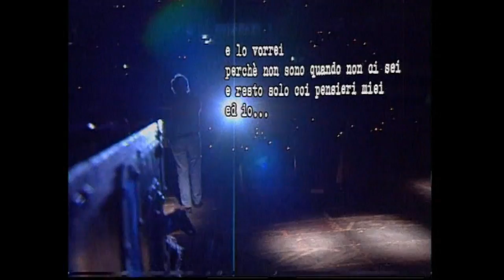Francesco Guccini - 08 - Vorrei (Live Firenze 1997)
Brano musicale, senza dialoghi: 0:57

Vorrei conoscer l' odore del tuo paese,
camminare di casa nel tuo giardino,
respirare nell' aria sale e maggese,
gli aromi della tua salvia e del rosmarino.
Vorrei che tutti gli anziani mi salutassero
parlando con me del tempo e dei giorni andati,
vorrei che gli amici tuoi tutti mi parlassero,
come se amici fossimo sempre stati.
Vorrei incontrare le pietre, le strade, gli usci
e i ciuffi di parietaria attaccati ai muri,
le strisce delle lumache nei loro gusci,
capire tutti gli sguardi dietro agli scuri

e lo vorrei
perchè non sono quando non ci sei
e resto solo coi pensieri miei ed io...

Vorrei con te da solo sempre viaggiare,
scoprire quello che intorno c'è da scoprire
per raccontarti e poi farmi raccontare
il senso d' un rabbuiarsi e del tuo gioire;
vorrei tornare nei posti dove son stato,
spiegarti di quanto tutto sia poi diverso
e per farmi da te spiegare cos'è cambiato
e quale sapore nuovo abbia l' universo.
Vedere di nuovo Istanbul o Barcellona
o il mare di una remota spiaggia cubana
o un greppe dell' Appennino dove risuona
fra gli alberi un' usata e semplice tramontana

Vorrei restare per sempre in un posto solo
per ascoltare il suono del tuo parlare
e guardare stupito il lancio, la grazia, il volo
impliciti dentro al semplice tuo camminare
e restare in silenzio al suono della tua voce
o parlare, parlare, parlare, parlarmi addosso
dimenticando il tempo troppo veloce
o nascondere in due sciocchezze che son commosso.
Vorrei cantare il canto delle tue mani,
giocare con te un eterno gioco proibito
che l' oggi restasse oggi senza domani
o domani potesse tendere all' infinito